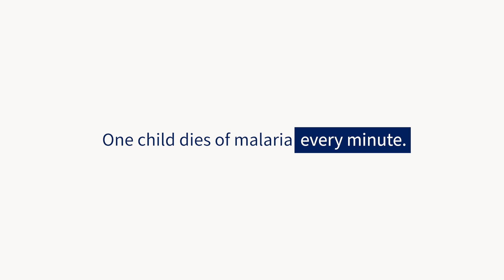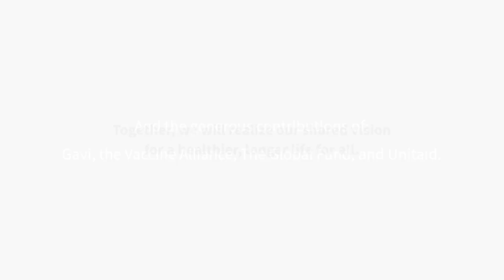High impact results in Africa from the world’s first malaria vaccine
More than four years since being launched, the first malaria vaccine has reached over 2 million children in three African countries through the Malaria Vaccine Implementation Programme. Results show high impact in Ghana, Kenya and Malawi: 13% drop in deaths in young children; access to malaria prevention measure is up to 94%.